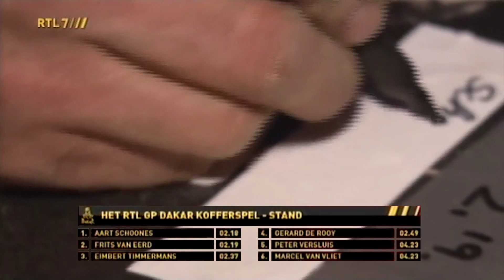Schoones Dakar 2013 - Etappe 10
Schoonesdakar rijdt met 2 DAF trucks de Dakar 2013 met Aart Schoones en Egbert Wingens.

© Schoonesdakar - Produced by GIG Entertainment & Stan Broeksteeg

Na de zwarte dag van gisteren stonden beide trucks vanmorgen, de een iets mooier dan de ander, klaar om weer van start te gaan. Ze startten pas laat. De service was dus al een tijdje weg toen de mannen van start gingen.  Voor hen stond er een etappe van 433 kilometer met een geschatte rijtijd van ruim 6 uur. Over de eerste 45km deden we echter al 2 uur door het drukke verkeer. Daarna kwam een kaarsrechte weg van een paar honderd kilometer. Tijdens een korte sanitaire stop zagen we de buitentemperatuurmeter oplopen naar 48gr.!

Kapotte band
Egbert startte 5 minuten voor Aart en ging lekker op weg. Het was een behoorlijk snelle proef met in het begin smalle gravel paden. Na ongeveer 2uur kreeg de 562 (Egbert, Carlo en Ton) een kapotte band. Toen Aart, Gertjan en Enrico 5 minuten later langs kwamen, hebben ze even overlegd en zijn doorgereden. Carlo: 'Het heeft niet veel zin met zessen een band te wisselen.' Ze hebben de band redelijk snel verwisseld en konden hun weg vervolgen. 'Even later kwamen we in een file terecht. Johan Elferink stond tegen een boom geparkeerd en pogingen hem te bergen blokkeerden de weg. Na ongeveer 45minuten werd de bergingspoging op last van de ASO gestaakt en konden we verder rijden. 'We hoorden net dat we de verloren tijd terug krijgen', vertelt Egbert. Verder is de dag zonder al te veel problemen verlopen.

555 -- lekker gereden
De Equipe van Aart ging lekker vandaag. Geen noemenswaardige problemen. 'We hebben lekker gereden', vertelt Aart, 'laten we de dag van gisteren maar snel vergeten', grapt een vrolijk ogende Gertjan. Gelukkig heeft Enrico nauwelijks last van zijn rug gehad. 'hooguit een keer of drie tijdens een knip dat ik een pijnscheutje voelde'. Aart daarentegen had wat meer last. Hij snelde zich dan ook direct na het eten naar het bevriende team X-Dakar. Daar hebben ze aangeboden dat Aart gebruik mag maken van de daar aanwezige fysiotherapeut.

Monteurs weer aan de bak
Als Egbert met zijn navigator en monteur binnen komt op het bivak zijn de monteurs net klaar met de truck van Aart. Op dit moment zijn alle monteurs druk met de laatste reparaties aan de truck van Egbert. Morgen weer een flinke etappe, maar het team is er weer klaar voor!